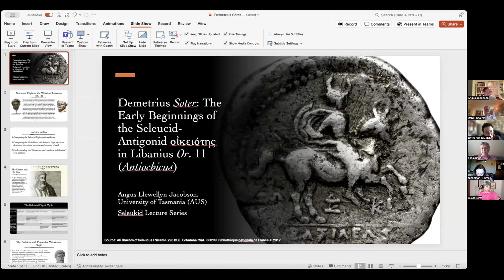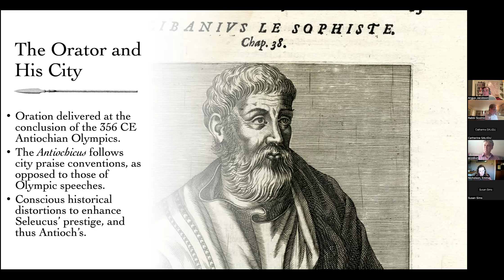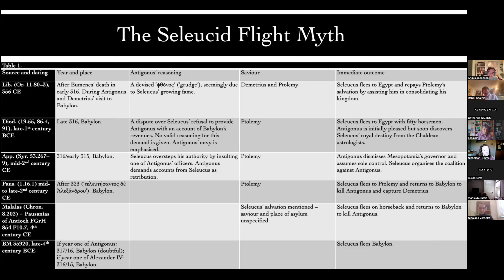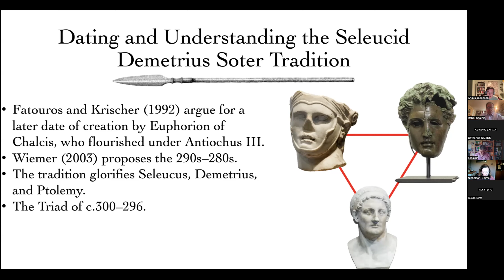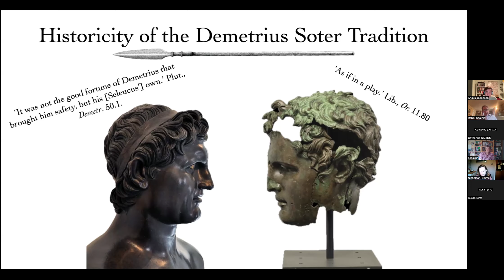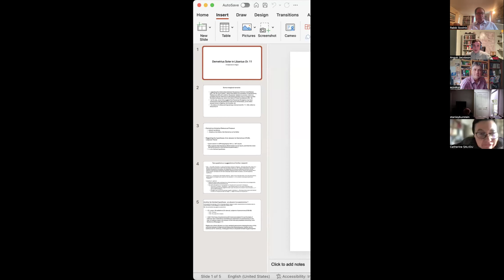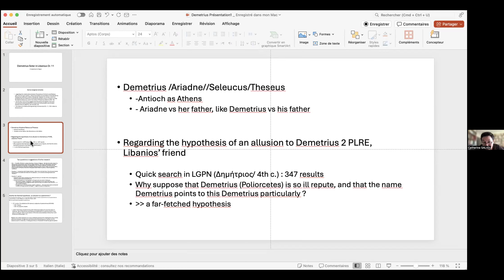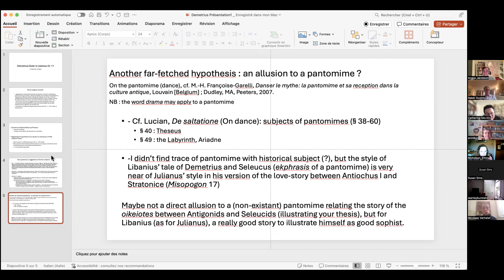Seleukid Lecture Series 8.1: Demetrius Soter: Early Beginnings of the Seleucid-Antigonid οἰκειότης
Demetrius Soter: Early Beginnings of the Seleucid-Antigonid οἰκειότης
in Libanius, Or. 11
by Angus Llewellyn Jacobson, University of Tasmania

When Seleucus I and Demetrius I established their οἰκειότης (kinship) at Rhosus after the Battle of Ipsus (301), the nature of power in the Hellenistic world fundamentally transformed. For the next fourteen years, the consolidation and preservation of Seleucus and Demetrius’ dominions essentially rested on this οἰκειότης – an impressive result for a peace established on shared distrust for the other Successors. Or so the traditional narrative imparts. Libanius’ Antiochicus, however, offers unobserved insight into the origin, or consequences, of the οἰκειότης through its focus on Seleucus’ flight from Antigonus Monophthalmus (316). For Libanius relates that Demetrius was responsible for Seleucus’ salvation.
This paper seeks to determine the veracity of Libanius’ account on Seleucus’ flight and understand the origins of the ‘Demetrius soter’ flight tradition. In order to achieve this, I compare Libanius’ account with the extant versions of Seleucus’ escape from Babylon, including that in the Babylonian cuneiform fragment BM 35920, and with the strikingly similar flight myth of Mithridates Ctistes in Plutarch’s Demetrius. Ultimately, while revealing the plausibility of early relations between these two Diadochi, the paper concludes that the Libanian Demetrius soter tradition likely precedes the Mithridatic version and thus could have developed out of the οἰκειότης and subsequent negotiations with Ptolemy. These conclusions prove significant as they add nuance to the understanding of early Seleucid-Antigonid relations and post-Ipsus politics, revealing the value of propagandising the alliance’s longstanding nature, and more significantly, suggesting that the reasoning behind Demetrius and Seleucus’ οἰκειότης was far more profound than just necessity.

Presented in the Seleukid Lecture Series (8.1 on 18 September 2024), hosted by Dr. Altay Coskun and Dr. Ben Scolnic, with expert feedback provided by Dr. Catherine Saliou.